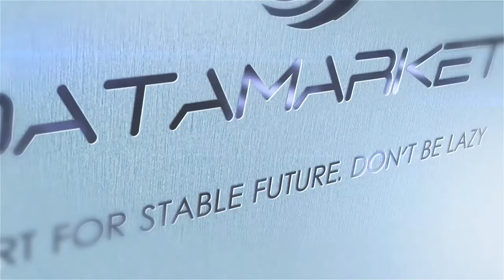DATAMARKET FULL SONG MIX1 LABEL BEST SOUND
If you have managed to break the highly durable glass of the phone or damaged any other component of your smartphone, Computer, Laptop, Tab – Another electronic gadgets  “DATAMARKET” will be able to help you in the very near future, which means that there will be no situations, where you would be unable to enjoy your new phone.

If you are interested in this  and you want to know how it looks from the inside, you can get more useful information on our official Youtube channel - DATAMARKET

DATAMARKET FULL SOUND LABEL NEW GENERATION

DATAMARKET SOUND NEW LABEL NEED TO HEAR EVERYONE FOLLOW US FOR STABLE FUTURE

3D repair from all positions by IT Consalting, special for Datamarket.lv
We are fixing smartphones, tablets, laptops, PC's, etc. to eliminate all problems of your devices.
Also you can view our other videos, where we take out or replace damaged keyboards, motherboards, processors, RAM, PSU and other computer parts.
All parts used to fix your devices are new, and no montage is used in our videos.
No fake just facts to make your life better
Put a Like if you like our videos. Be better than yesturday.

At this moment we use mathematical analysis for better result:
Display touchscreen panel
clean phone and install new lcd touchscreen panel
take out lcd panel without heating. Cold tehnology's
take out lcd panel without heating and clean. Cold tehnology's
disassemble and assemble new lcd touchscreen, install and test
isolate lcd from short and inslall new panel
install new assembled lcd and test lcd system
clean and assemble lcd touchscreen panel
disconnect lcd touchscreen panel
install new assembled lcd and test lcd system for crack
disassemble lcd touch screen panel
assemble new lcd
isolate lcd from short by replacing from broken lcd
Battery
take out destroyed battery no damage done to lcd screen
replace destroyed battery
Problem
detect problem by testing with new working part
detect problem by looking on motherboard
Test
test after chemical cleaning cameras and lcd panel
test after chemical cleaning motherboard and lcd panel
test cpu is overheating, by replacing chargin port and battery
Assembe phone
clean, assemble and test phone after new lcd install
assemble phone after lcd replacement and test lcd system
assemble phone after lcd replacement
assemble after usb replacement and test

Pirmie Latvijā, IT Consalting speciāli prieks Datamarket.lv
3D remonts no visam pozīcijām, no IT Consalting speciali priekš Datamarket.lv

Pilna iekārtas izjaukšana, lai varētu labāk jūs iepazīstināt ar ierīces uzbūvi un ierīču remonta principiem.
LCD un Skarienjutiga ekrāna, baterijas, būzera, priekšējās un aizmugurējās kameras, uzlādes porta un citu telefonu elementu nomaiņu, jūs varat apskatīt mūsu atskaņošanas sarakstā.
Ja jums interesē cita veida iekārtu remonti, jūs varat apskatīt citus mūsu video, kur mēs remontējam datorus, planšetes, klēpjdatorus uc., kuros mēs parādam, kā pareizi tīrīt jūsu ierīces remonta laikā, kā arī,
kā pareizi nomainīt bojātas klaviatūras, mātesplates, procesorus, RAM, barošanas blokus un citus datortehnikas elementus.

 Created special for Datamarket.lv

 Latvija, Riga, Elizabetes iela 7
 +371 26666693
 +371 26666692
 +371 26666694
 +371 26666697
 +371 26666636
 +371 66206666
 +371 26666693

 Created by DATAMARKET